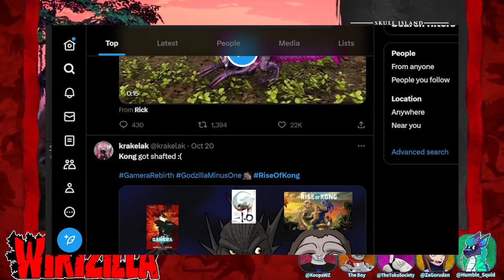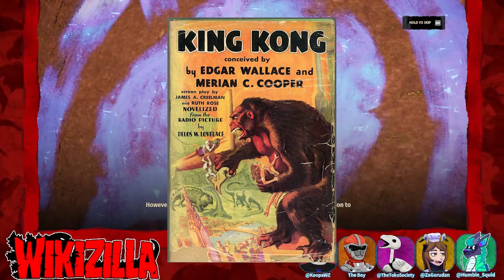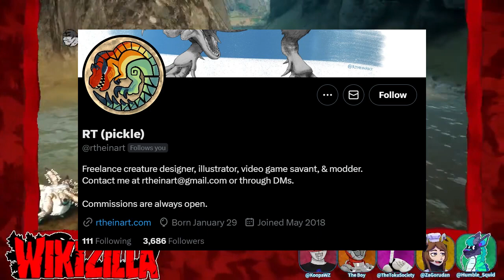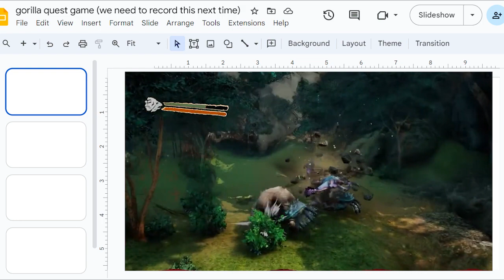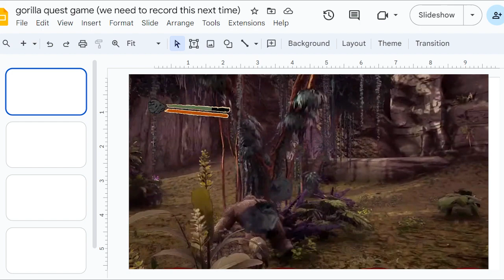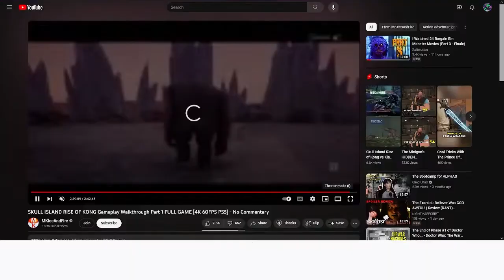SO, we tried to play RISE OF KONG. 😬 【stream highlights】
Wikizilla attempt to endure the GameMill-published "Skull Island: Rise of Kong." It doesn't go too well...

Highlight reel edited by @ZaGorudan
feat. @hsquidreviews @TokuSociety